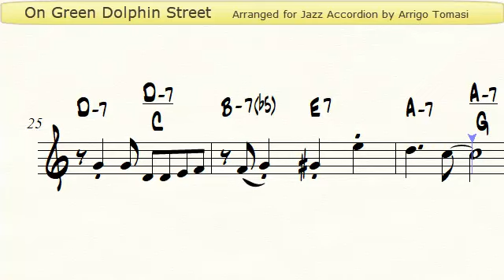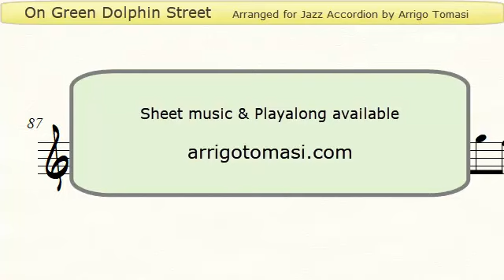On Green Dolphin Street - Jazz Accordion Sheet music